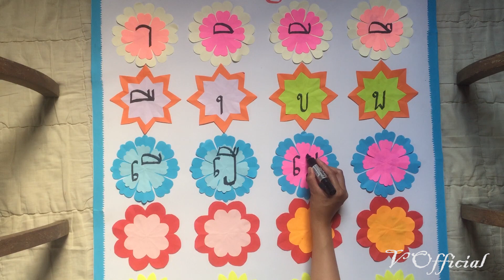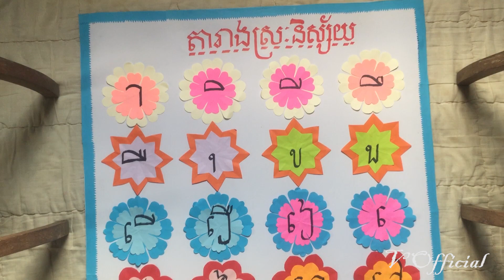Making Khmer Vowels decorated with Flower Paper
Hello everyone! In this video I'll show how to make flower with khmer 33 consonants with amazing color. Do you want to make flowers from paper? Here are the channel can help you. In my this videos I am going to show how I making flowers.
Best regard: V Official Term